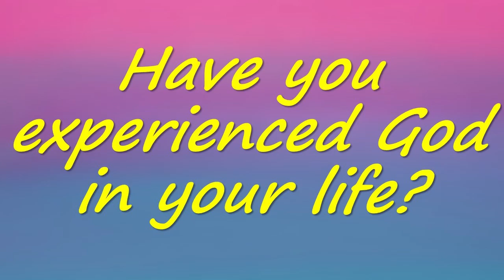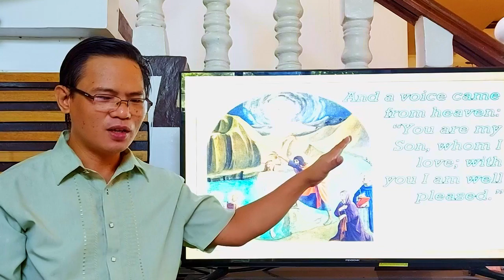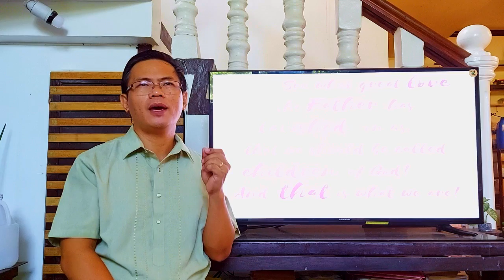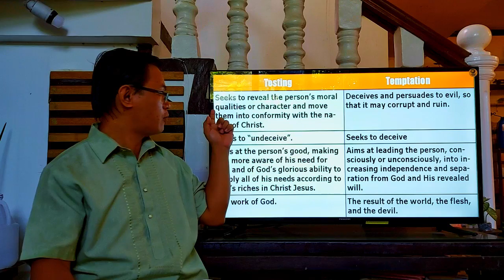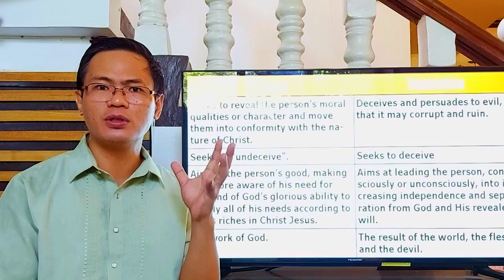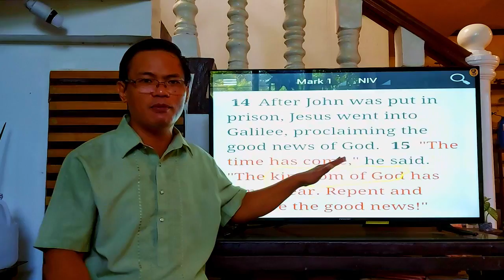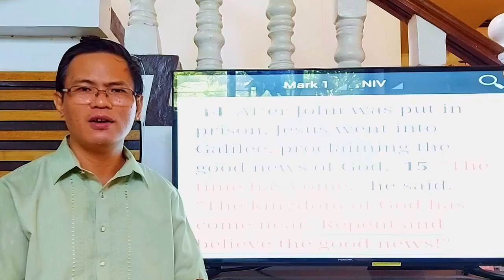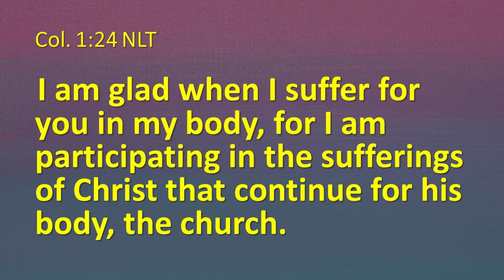ENGLISH Devotion | Have You Experienced GOD in Your Life? by Dr. Laurence Gatawa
English Devotion
Experiencing GOD
Have You Experienced GOD in Your Life?
Mark 1:9-15
GOD the Father, Son and the Holy Spirit
God in your Life
Have you experienced Him?